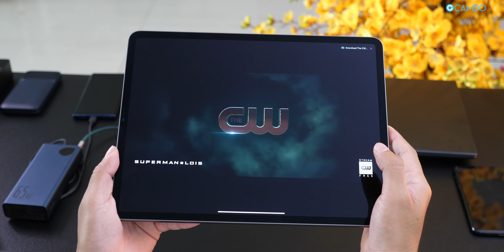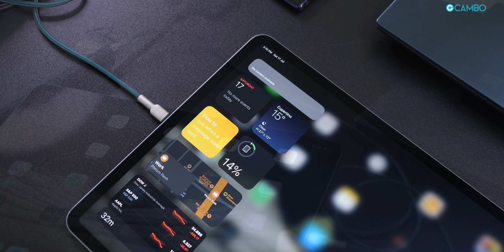ជម្រើស Powerbanks ស៊េរីថ្មីពី Baseus សាកសមសម្រាប់ប្រើផ្គួបជាមួយ iPhone 12 Series | Gadget Review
ដកឃ្លាពីការធ្វើ Review ទូរសព្ទបន្តិច ពេលនេះ ខ្ញុំនឹងលើកយក Powerbanks ស៊េរីថ្មី 3 ម៉ូឌែលរបស់ Baseus មកធ្វើការបង្ហាញដល់អ្នកទាំងអស់គ្នា។ វាសុទ្ធសឹងតែមានរូបរាងប្រណិតស្រស់ស្អាត ងាយយកតាមខ្លួន និងមានគុណប្រយោជន៍ ក៏ដូចជាសុវត្ថិភាពក្នុងការប្រើប្រាស់ ហើយក៏សាកសមសម្រាប់អ្នកដែលជាម្ចាស់ iPhone 12 Series ផងដែរ។ ដើម្បីបានយល់កាន់តែលម្អិតពីវា រីករាយទស្សនាវីដេអូមួយនេះទាំងអស់គ្នា។

- Magnetic Wireless Quickcharge Powerbank: តម្លៃពេញ $39 (ចុះ 20% នៅសល់ $31.20)
- Bipow Digital Display Powerbank (10,000 mAh): តម្លៃពេញ $29 (ចុះ 20% នៅសល់ $23.20)
-  Bipow Digital Display Powerbank (20,000 mAh): តម្លៃពេញ $39 (ចុះ 20% នៅសល់ $31.20)
-  Bipow Digital Display Powerbank (30,000 mAh): តម្លៃពេញ $49 (ចុះ 20% នៅសល់ $39.20)
- Adaman Metal Digital Display Quick Charge Powerbank (Black & Blue): តម្លៃពេញ $59 (ចុះ 20% នៅសល់ $47.20)

បើសិនជាអ្នកទាំងអស់គ្នាមានចំណាប់អារម្មណ៍ទៅលើ Powerbank មួយក្នុងចំណោម ៣ ម៉ូឌែលនេះ ក៏អាចរកទិញដោយផ្ទាល់ ឬកុម៉្មង់ពី Tam Mall ដឹកជញ្ជូនទៅដល់មុខផ្ទះបាន ហើយអ្វីដែលកាន់តែពិសេសនោះ Tam Mall ក៏មានកម្មវិធី Promotion បញ្ចុះតម្លៃបន្ថែម ដល់ទៅ 20% ចំពោះផលិតផល Powerbank Baseus ទាំងនេះទៀតផង ដែលកម្មវិធីនេះនឹងបន្តរហូតដល់ថ្ងៃ ៣១ កក្កដា។ សម្រាប់ខែក្រោយតម្លៃ នឹងត្រឡប់មកធម្មតាវិញ។

- Tamneak: @camboreport

សម្រាប់អ្នកដែលចង់ស្វែងយល់ពីខ្ញុំ ចំណង់ចំណូលចិត្ត ក៏ដូចជាការងារប្រចាំថ្ងៃរបស់ខ្ញុំ អ្នកក៏អាចចូលទៅកាន់ Facebook Page ផ្ទាល់ខ្លួនរបស់ខ្ញុំផងដែរ! សូមអរគុណ!